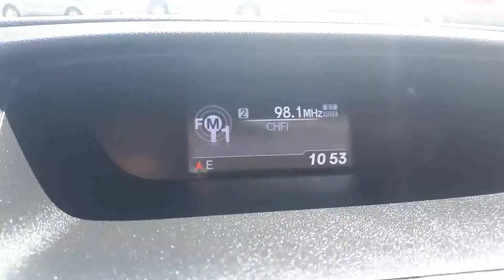2013 Honda CR-V LX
2013 Honda CR-V LX